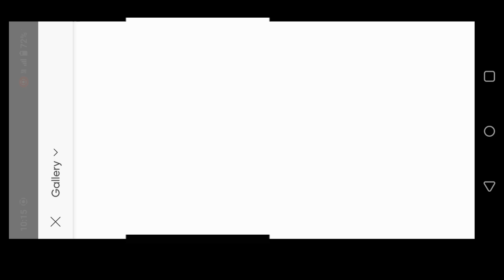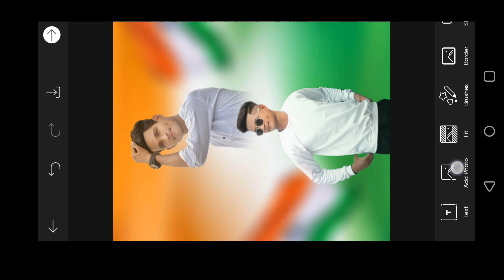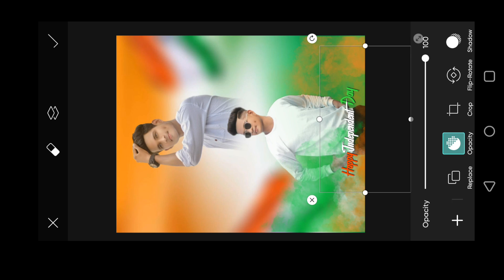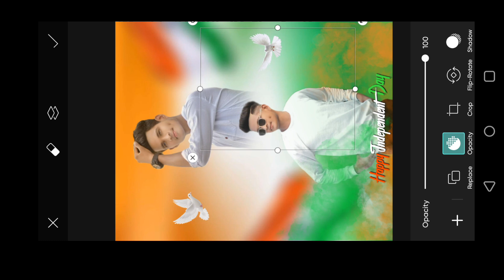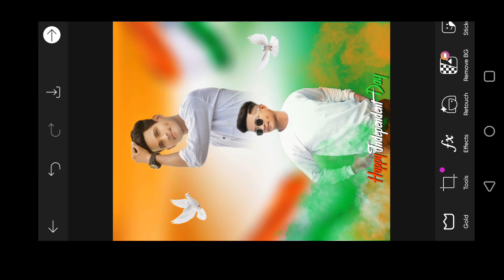Happy Independence Day Double ROLE Photo Editing | 15 August Photo Editing | HCN Editing